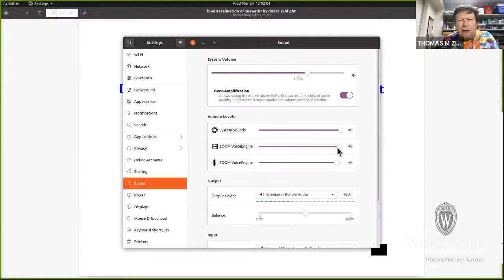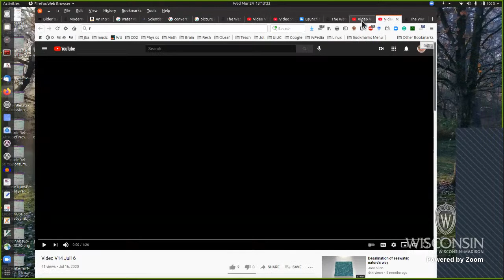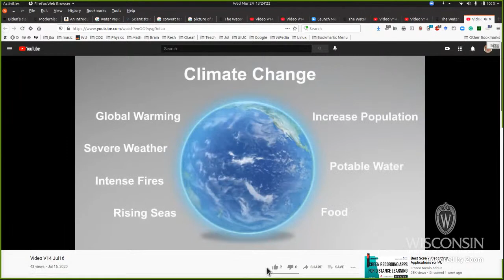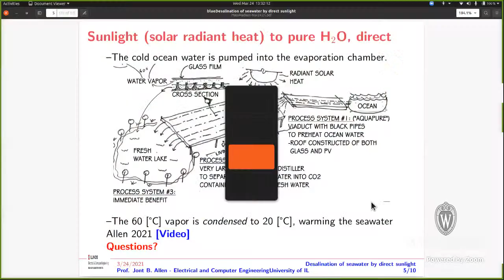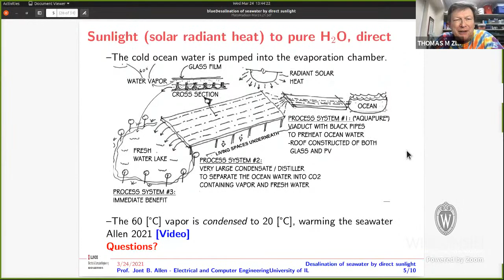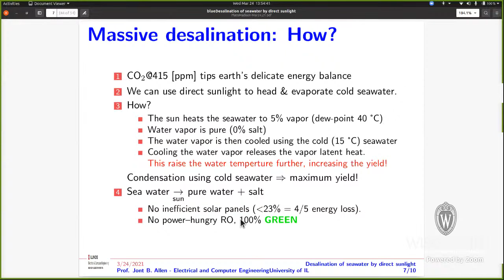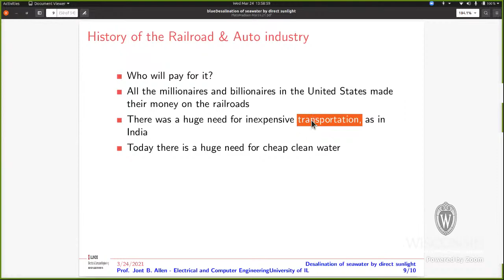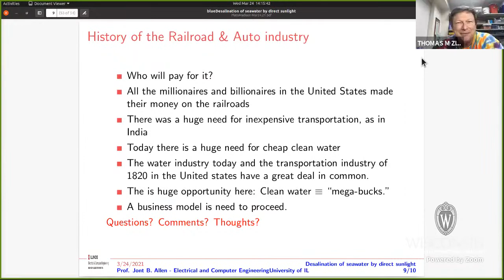Desalination of Seawater by Direct Sunlight. Jont Allen, U. Illinois. PLATO Frontiers 2021.03.24